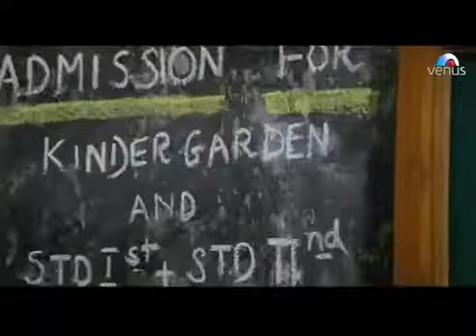इस गाने का मतलब समझ गये तो IMC जरूर करोगे, IMC से आपको सब कुछ मिलेगा